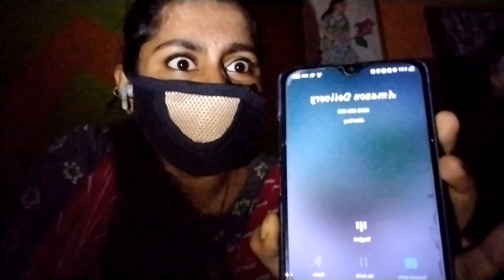Calling HAUNTED Phone Number|Went Wrong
we are Calling some of the Haunted Number also we can say cursed Number... so that we can Find Out Is there someone who will really receive our Call... Or what else will Happen. so stay Tune with u...